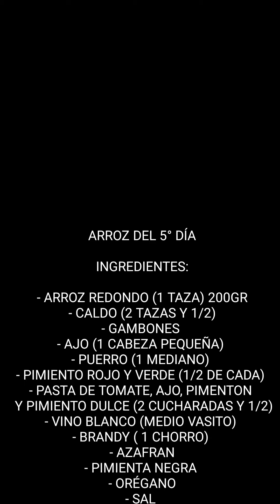PAELLA DE APROVECHAMIENTO. BUENISIMA. RECETA FACIL.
Como hacer un arroz buenísimo con muy pocos ingredientes. El caldo podemos añadir el que nosotros queramos. Lo importante es el sofrito, que sea bien potente.